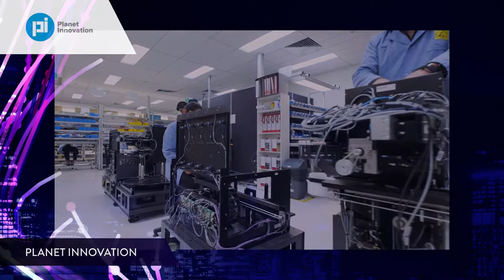VMHOF Awards 2022 - Finalists in the outstanding responsiveness to COVID-19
Finalists in the 2022 Victorian Manufacturing Hall of Fame Award for Outstanding Responsiveness to COVID-19 were: Foodmach (Echuca), Planet Innovation (Box Hill) and Thread Group Australia (Moorabbin).

🏆 The award winner was Planet Innovation.